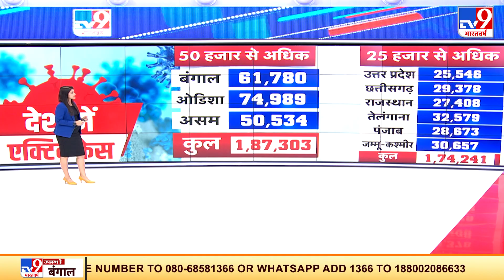देश में घटे Corona के Active Cases, अब कुल 16 लाख 31 हजार एक्टिव केस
भारत में अब तक 22.37 करोड़ वैक्सीन की डोज लगाई जा चुकी है. जिसमें 4.53 करोड़ से ज्यादा लोगों को दोनों डोज लगाई गई है. इसमें 18-44 साल के उम्र वाले 2.40 करोड़ लोगों को पहली डोज और 86 हजार से ज्यादा लोगों को दोनों डोज लगाई जा चुकी है.

Credit